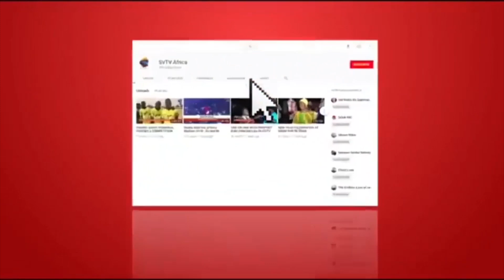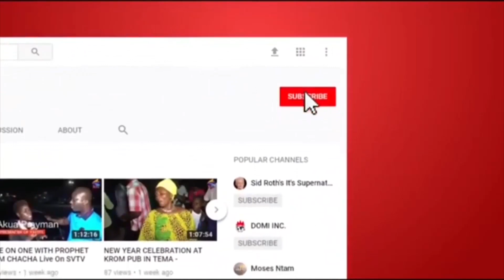Take Your Keyboard Let Me Take My “TOTO” Nana Ama Told Tutor 🙆‍♂️